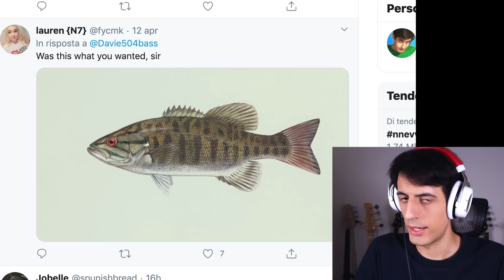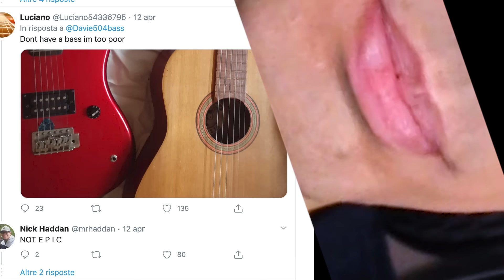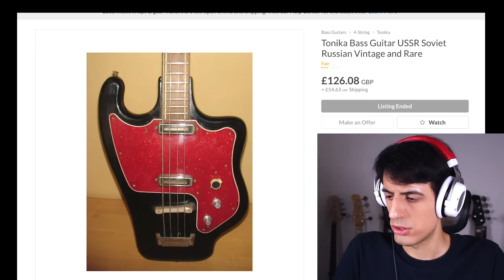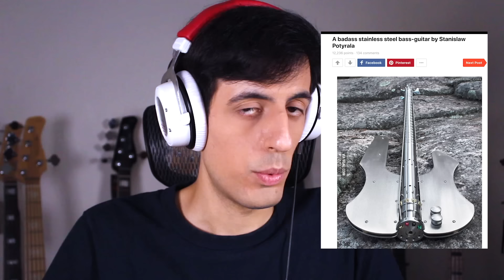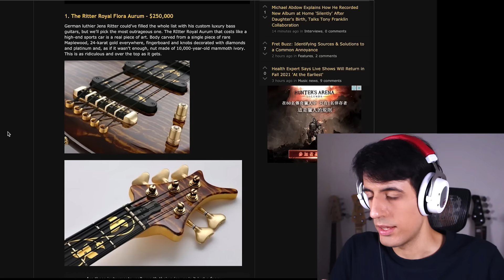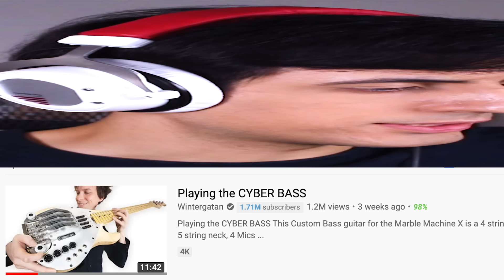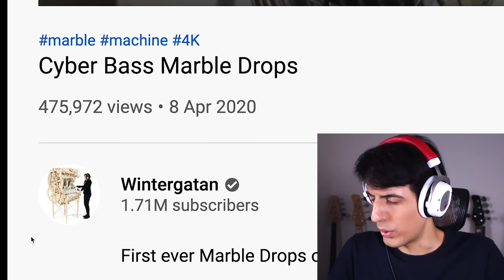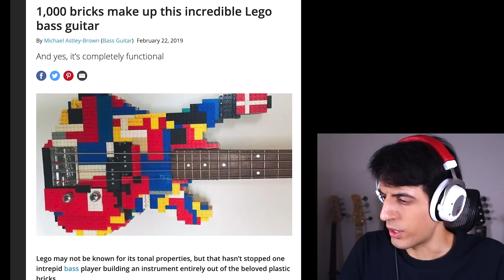HMM NICE bASS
Reacting to the craziest bass guitars on the internet. BASS REVIEW.
SLAP LIKE NOW